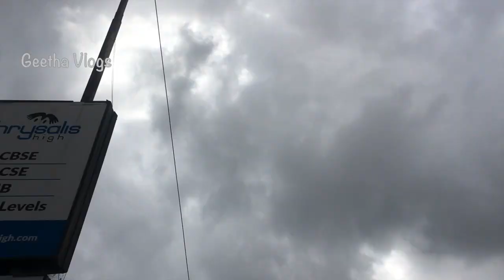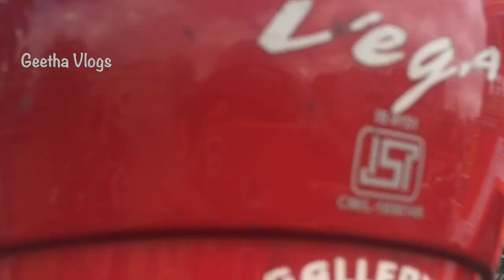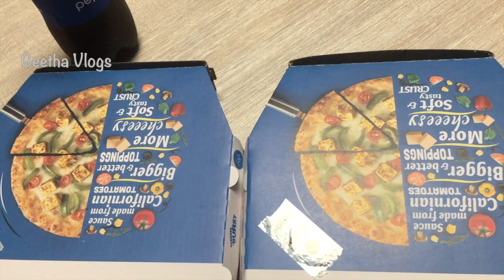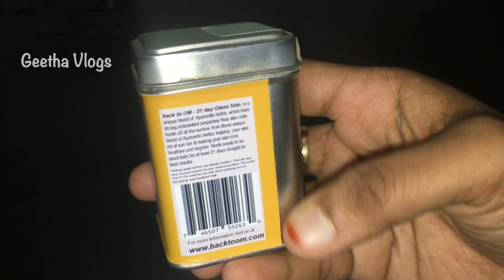VLOG Forum shantiniketan mall | Egg Drop Curry | Heavy Hair Oiling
Hello

I 'm Geetha

From Rayalaseema Kadapa

In This Vlog I Have Shared You My weekend Vlog ,Egg Drop Curry  and my night time skin care routine and heavy hair oiling .

VLOG నన్ను వదిలి నీవు పోలేవులే అది నిజములే | Egg Drop Curry | Heavy Hair Oiling

telugu vlogs
hair oiling
geetha vlog
geetha vlogs

VLOG నన్ను వదిలి నీవు పోలేవులే అది నిజములే | Night Time Skin Care & Hair Care Routine

Egg Drop curry in telugu
How to make egg drop curry in telugu
simple and easy egg drop curry in telugu

EGG DROP CURRY/ HOW TO MAKE EGG DROP CURRY/ BROKEN EGG CURRY RECIPES

Egg Drop Curry|Poached Egg Curry|Andhra style Poached Egg Curry|Chettinad egg drop curry

Tomato egg drop curry (ఎగ్ కొట్టి వేయడం) in TELUGU

EGG DROP CURRY - EASY AND QUICK

back to OM - 21 day Glass Skin * , is a unique blend of Ayurvedic herbs, which have strong antioxidant properties. Your skin cells feeds off all the nutrition from these unique blend of Ayurvedic herbs, helping your skin rid of dead cells and making your skin look healthier and brighter.

Skin is the largest organ of the body. Just like any other organ, for it be healthy you need to feed it healthy nutritious food. back to OM - 21 day Glass Skin * , is made with a blend of Ayurvedic herbs, that have antioxidant properties, that helps the skin look healthier and brighter.

My Tripod
Manicure Pedicure Set Kit
New Handy Mini Plastic Chopper
Meat Fish Slicer with Vacuum Base
My Hair Straightener
Homeoculture Hair Styling Set
Multicolor Fabric Travelling Kit Box Set of 4 Pcs
Gillette Venus Hair Removal Razor for Women
Huda Beauty Liquid Matte lipstick set of 12

Takecare

Bye Bye